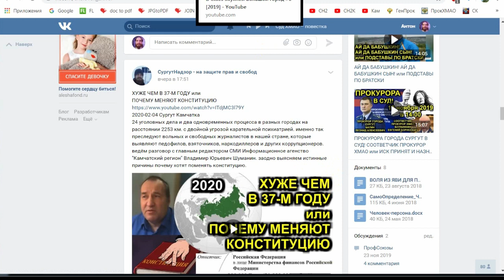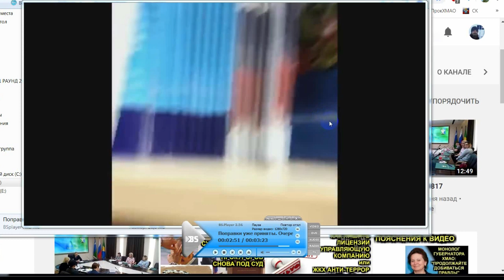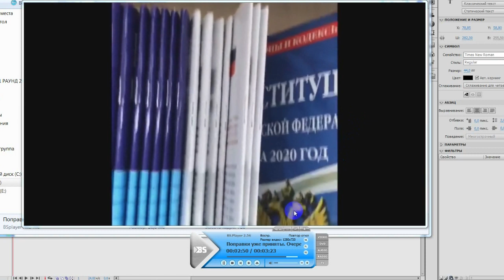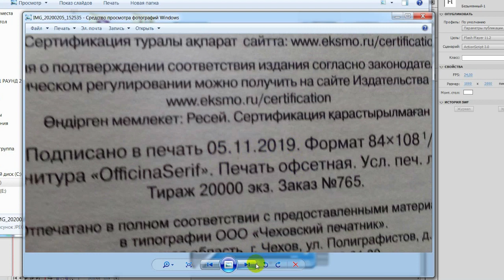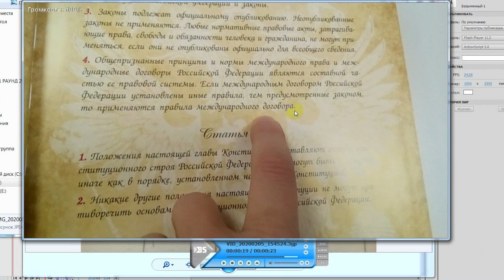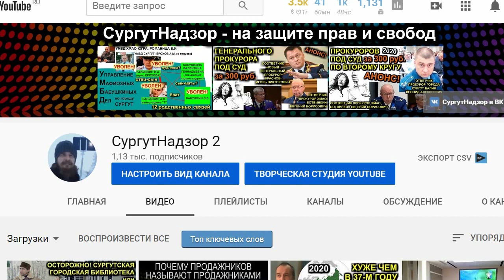ФЕЙК! КОНСТИТУЦИЯ С ПОПРАВКАМИ УЖЕ В ПЕЧАТИ или ПРОЩЕ ПОВЕРИТЬ ЧЕМ ПРОВЕРИТЬ 2020-02-05 Сургут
посмотрел видео где якобы показывают что конституция с поправками уже в продаже. съездили в несколько магазинов и в центральную библиотеку и проверили информацию. а так же изучили само видео. смотрите результаты исследования в нашем видео.

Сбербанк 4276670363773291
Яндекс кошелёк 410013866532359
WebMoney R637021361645